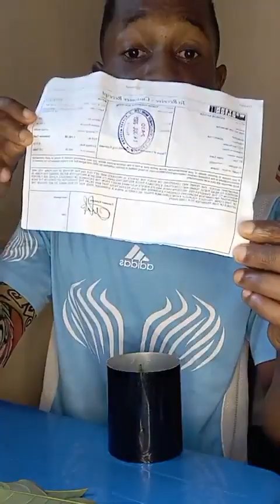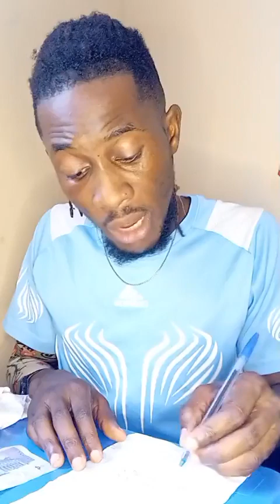how to turn leaves into money according to natural principles